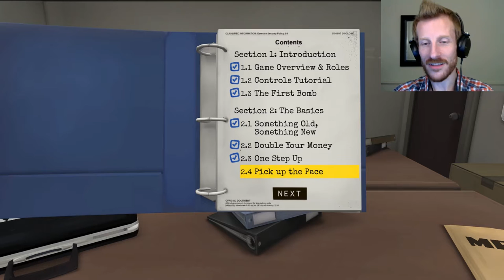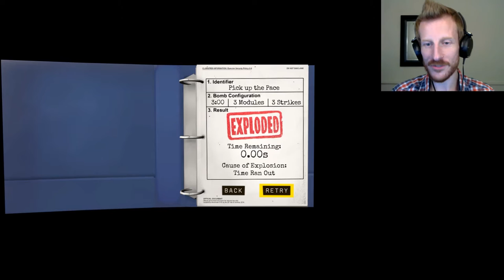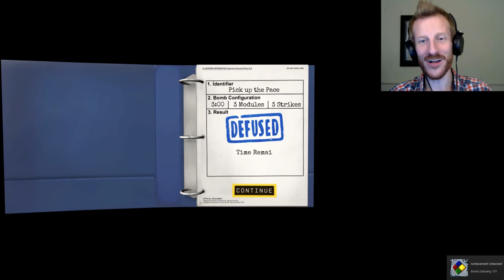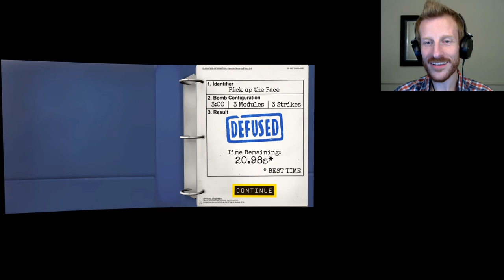Gettin' Blowed Up!! :: Keep Talking and Nobody Explodes w/ Prime!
Geeks, do me a huge favour and check out Prime!

Today I attempt to defuse a beast of a bomb with a real Highlander. I'm a braveheart wannabe with cartoon warpaint, but Prime is a Scotsman of the finest caliber, and brave-hearted enough to try to guide this geek to safety.

About the game: In Keep Talking and Nobody Explodes, one player is trapped in a virtual room with a ticking time bomb they must defuse. The other players are the “Experts” who must give the instructions to defuse the bomb by deciphering the information found in the bomb defusal manual. But there’s a catch: the experts can’t see the bomb, so everyone will need to talk it out – fast!

Rounds are fast-paced, tense, occasionally silly, and almost always loud. Everybody has a role to play whether they are defusing the bomb or not. Swap out between rounds and share the experience with all of your friends!

Puzzle solving and communication skills - and maybe a few friendships - will be put to the test as players race to defuse bombs while communicating quickly, clearly, and effectively.

I'm UniteTheClans, a new youtuber and an old school gamer, bringing you guys four or five geeky gaming videos a week!